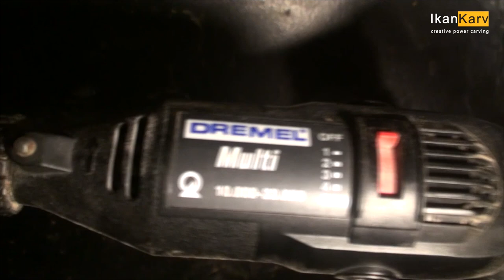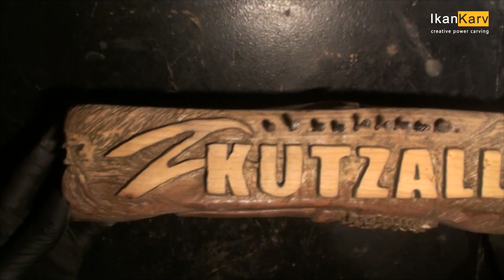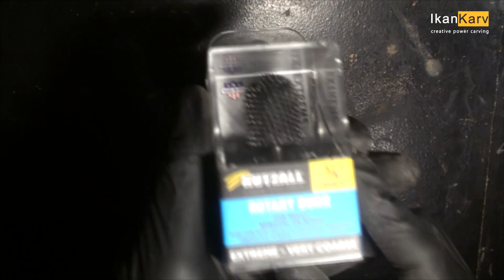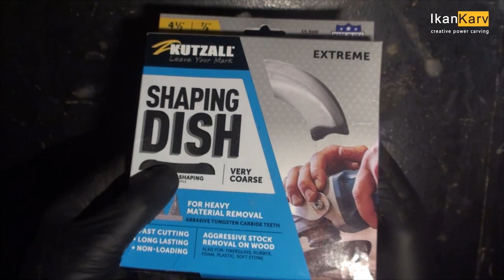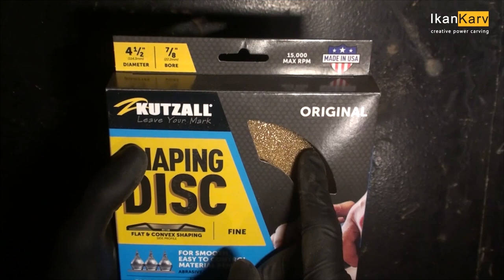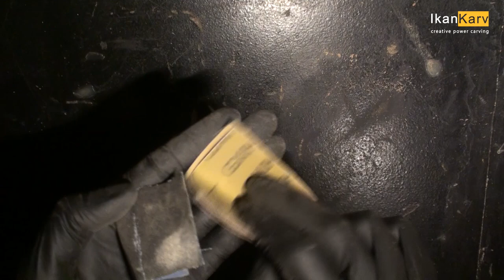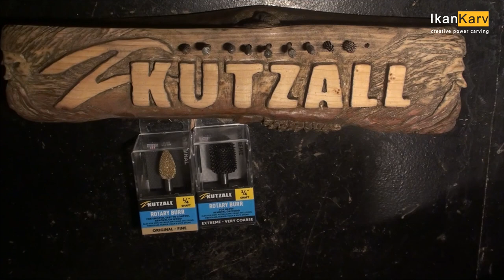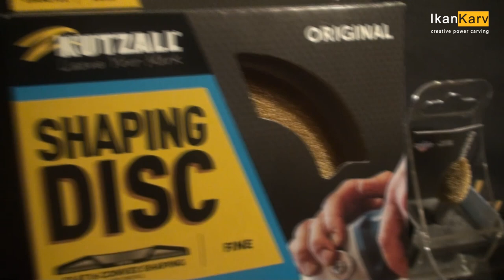Power Carving Tool Review - Dremel rotary - Kutzall Carving burrs - Die Grinder- Wood sculpture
Showing the tools I use to carve wood sculptures, from the rotary tools to the sand paper and of course my favourite carving burrs from kutzall tools.

Flex Shaft for Die Grinder (fits all burr sizes):

'Keep on carving''

Cheers

Bap